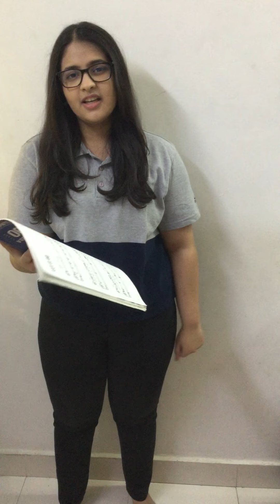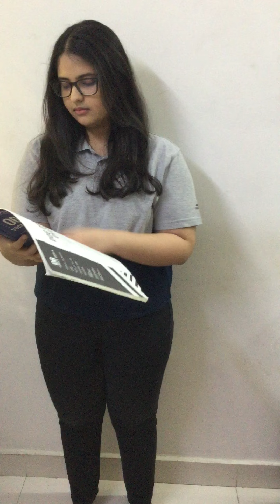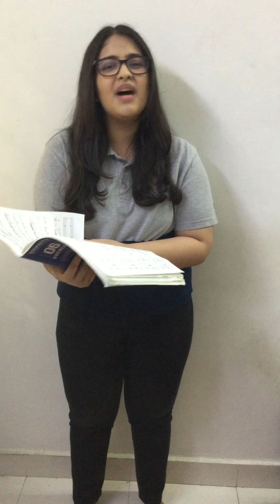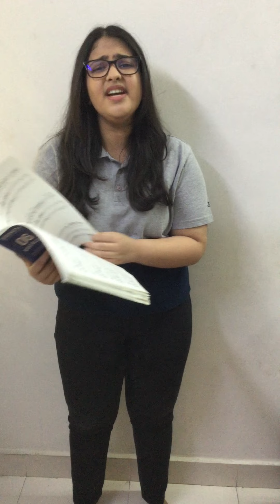TRINITY DIGITAL SUBMISSIONS-Grade 6 | VOCALS Full video (Trinity R & P)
Candidate Name: Ananya Joshi
Teacher Name: Ishani Lahiri
RESULTS:
97.00/ 100.00
Let it Go:  23/25
Dog Days are Over:  24/25
On & On:  30/30
Performance Delivery: 10/10
Musical Awareness: 10/10